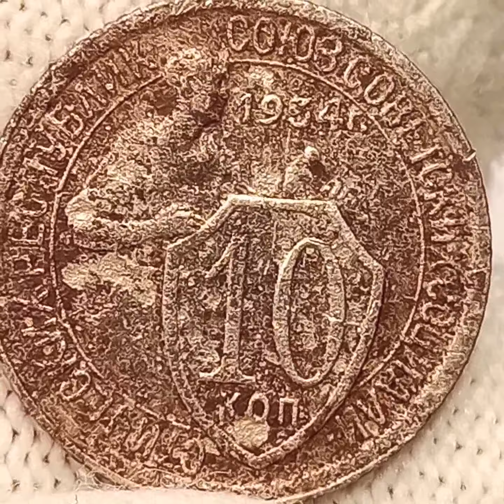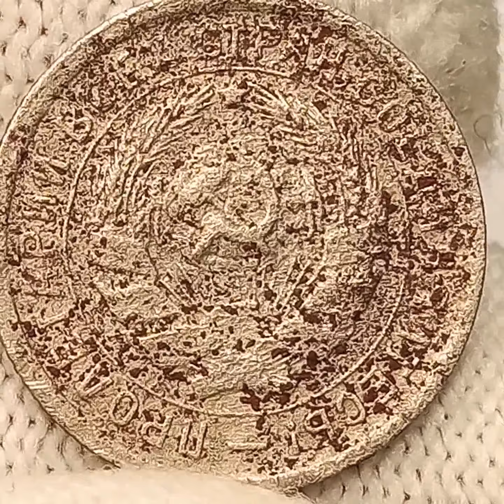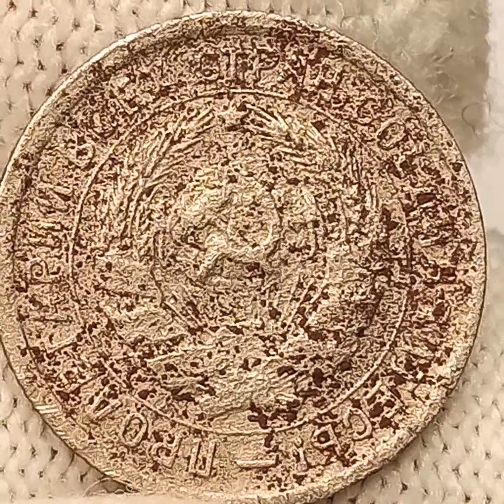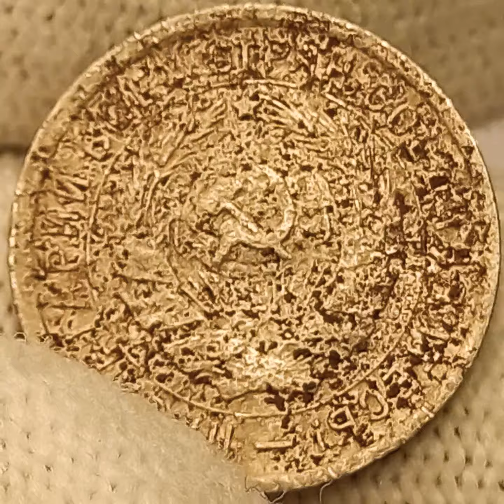10 копеек 1934 года.